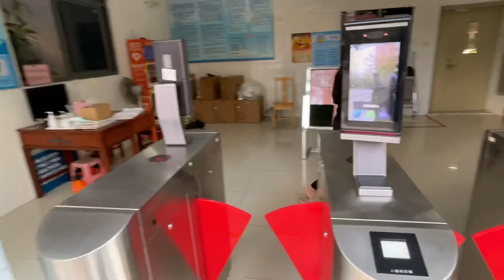GUANGZHOU MEDICAL UNIVERSITY || CAMPUS TOUR || MBBS FROM CHINA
Our first Vlog depicting HD aesthetic videos. Come and enjoy this beautiful campus with us of Guangzhou Medical University.